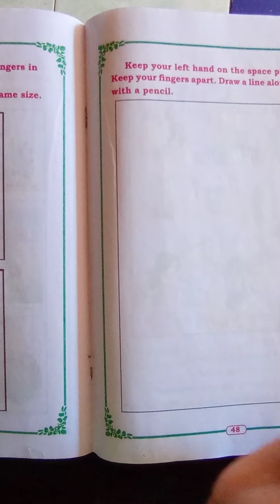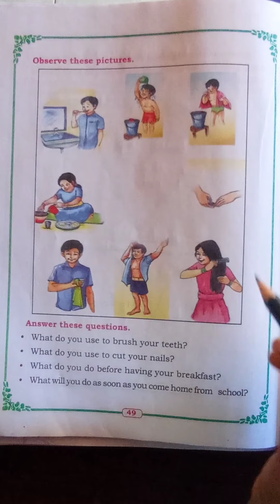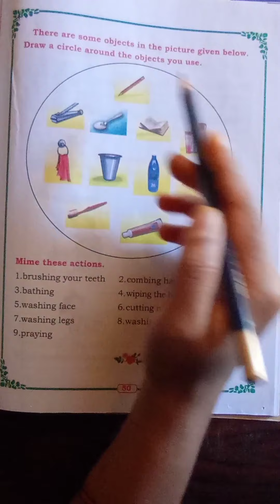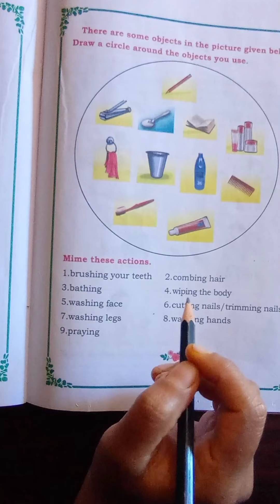27 November 2020